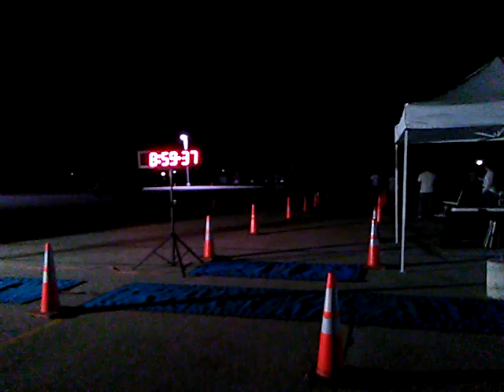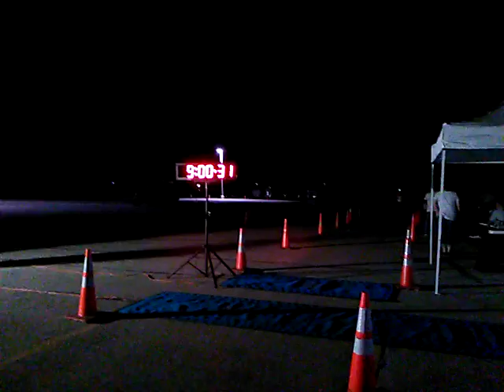September 11, 2016